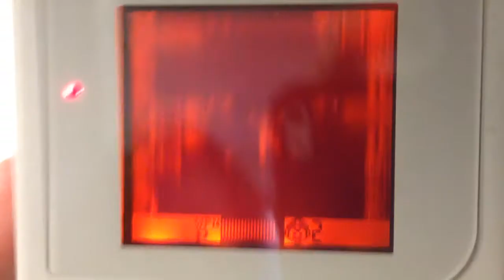Miki playing mega man badly